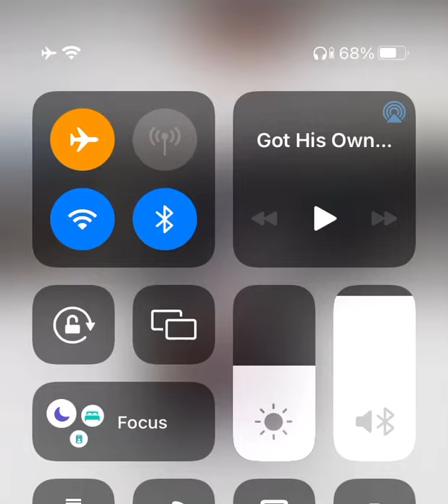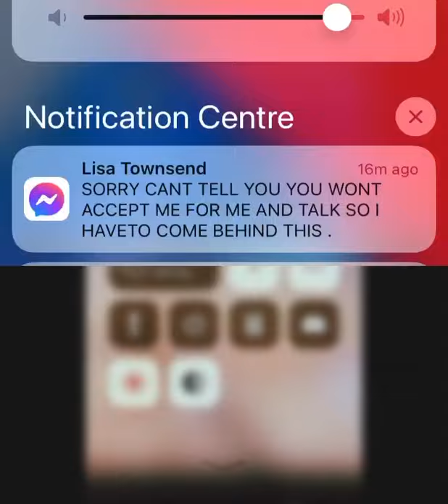BANDGANG Masoe - He got his own money